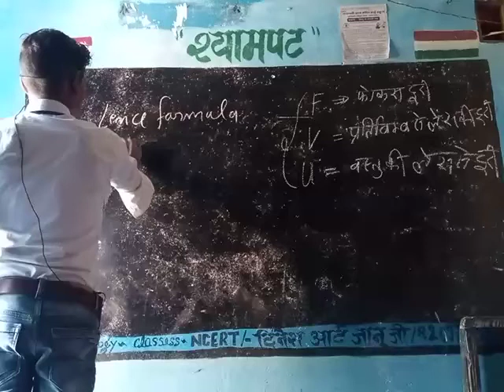biology classes with Dinesh sir by----Dinesh kanpur (1)